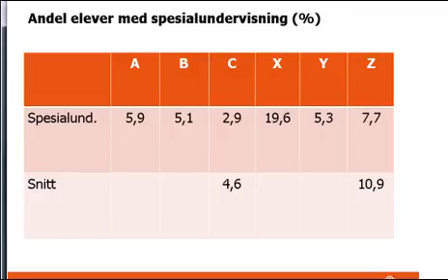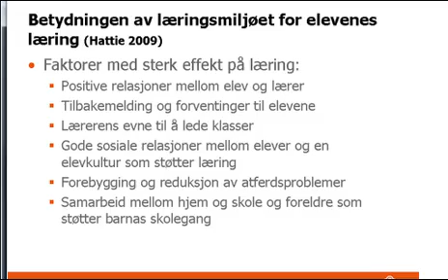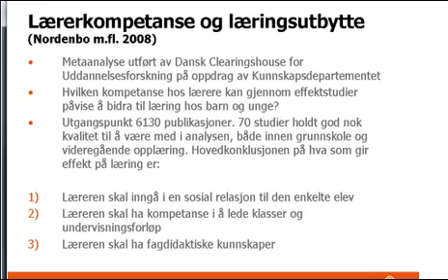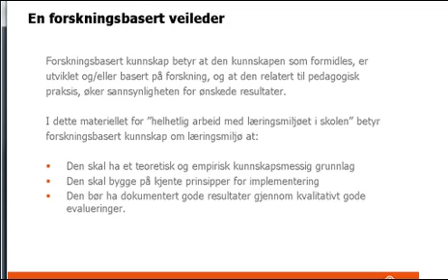Thomas Nordahl om læringsmiljø Del 4